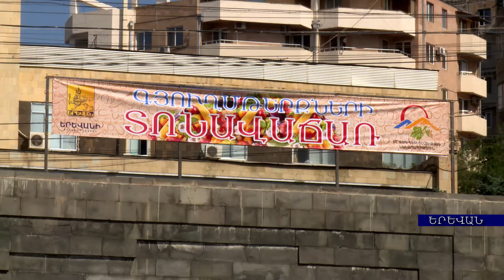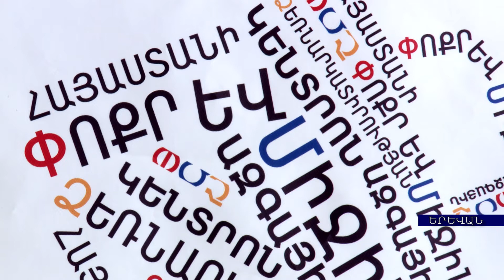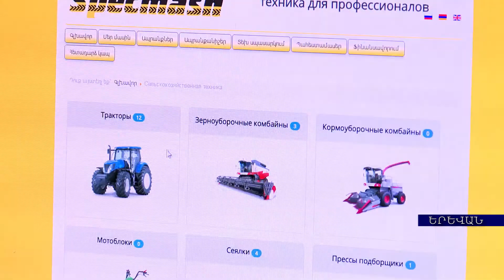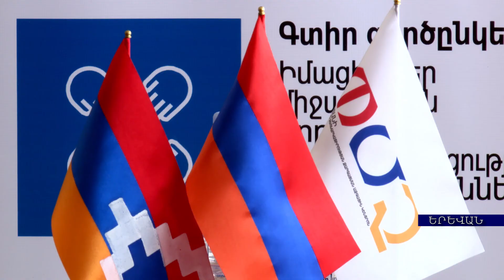Ռոբերտ Մակարյան. արձանագրվել է արտահանումների և մթերումների աճ - 26 07 2017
ՀՀ գյուղատնտեսության նախարարի տեղակալ Ռոբերտ Մակարյանն այսօր տեղի ունեցած մամուլի ասուլիսի ընթացքում ներկայացրել է 2017 թվականի արտահանումների և մթերումների ընթացիկ արդյունքները, անդրադարձել գյուղոլորտի զարգացմանն ուղղված պետական աջակցության մեկնարկող մի շարք ծրագրերի: